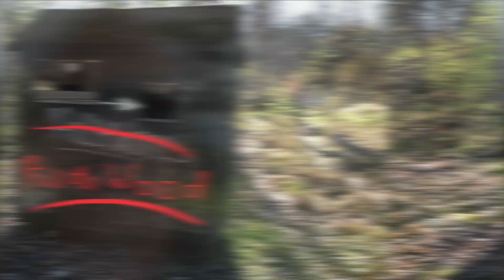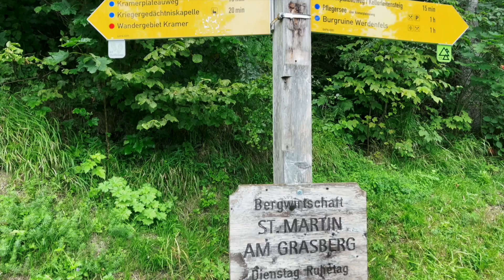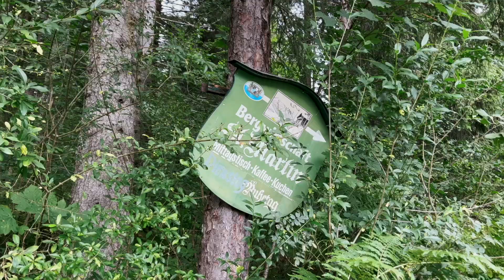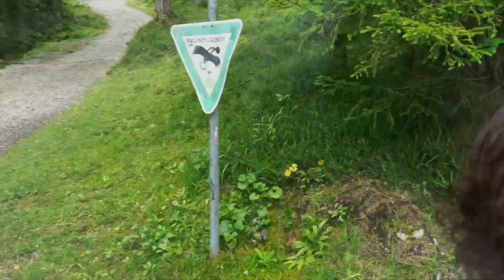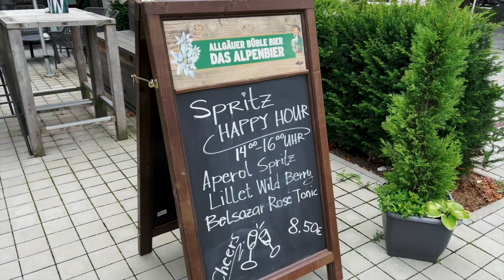Auf dem Kramerplateauweg zum besten Windbeutel in Garmisch Partenkirchen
Wandert mit uns auf dem Kramerplateauweg zum Windbeutel in der Almhütte in Garmisch Partenkirchen